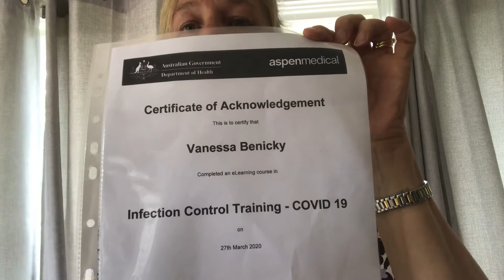Breast Prosthesis fittings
The Breast thing for you is to choose how, when and where you are fitted for your Prosthesis Breast Form. It’s all about you, your comfort, your privacy and your safety. During this sensitive time, you make the decisions that fit into your life.